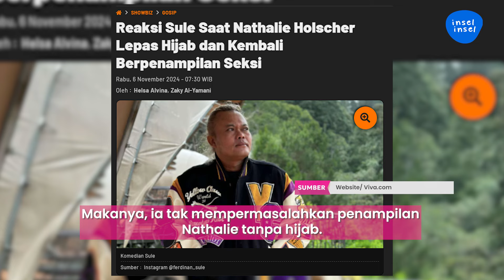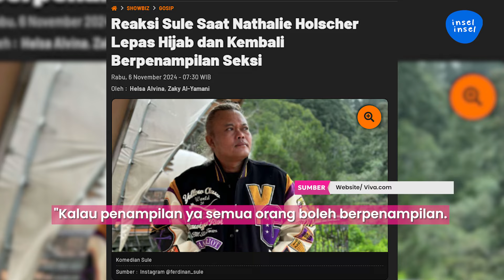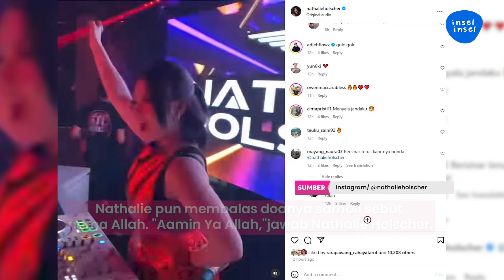Sule Tak Masalah Nathalie Holscher Lepas Hijab Usai Cerai | INSEL UPDATE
IntipSeleb - Sudah cerai, Sule dan Nathalie Holscher jarang bertemu di publik. Tapi kini, komedian bernama asli Sutisna ini mengomentari penampilan Nathalie Holscher tanpa hijab.

Diketahui, setelah cerai dari Sule, Nathalie Holscher memutuskan untuk melepas hijabnya. Lantas, apa kata Sule?

004077
004070
000005